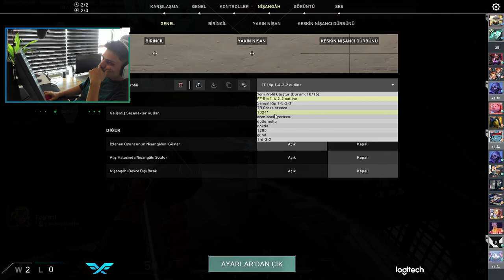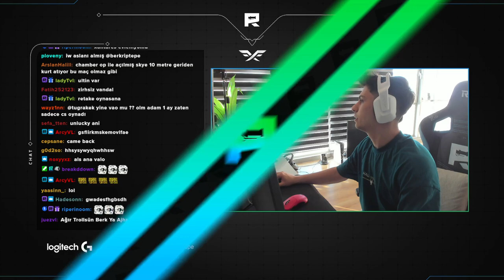Berk Rip Tepe - 1 Video 2 Ranked ! ( Valorant Ranked )